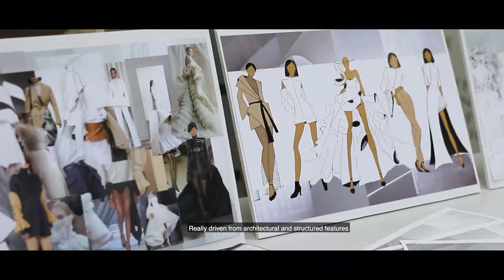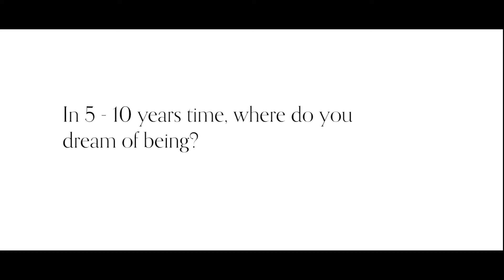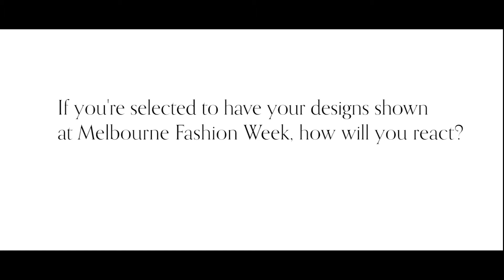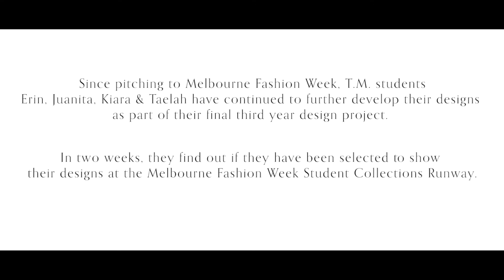Melbourne Fashion Week | The Students Behind The Style: Part 1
Ever wondered what it's like to pitch to Melbourne Fashion Week? 💁‍♀️ Introducing Kiara, Juanita, Erin & Taelah, four of our fashion students that had their designs shown at the Melbourne Fashion Week Student Collections Runway. Get to know them each as they discuss everything from their design process to pitching to the panel.